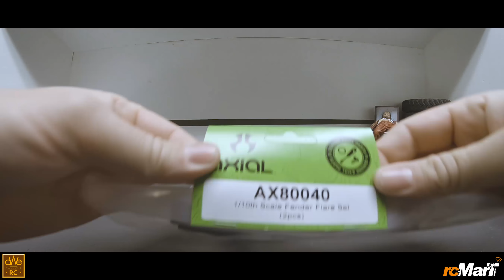Vanquish Incision Driveshaft For Axial SCX10 II by Awe_rc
Vanquish Incision Driveshafts 2 pcs Black
For Axial SCX10 II RTR AX90047 SCX10

Incision SCX10 II RTR & SCX10 Driveshafts will allow you to improve durability and the scale look of your rig. Hardened steel construction and the ability to install in phase make these a must have upgrade for your 12.3" wheelbase SCX10 and SCX10-2 RTR based build.

Quick Features
-Material: Hardened Steel
-Color: Black
-Universal Joint Style
-Hardened Steel Construction
-Splined Engagement
-4mm Set Pins included to attach to pinion and transmission
-Splines are timed to allow for driveshafts to be installed in phase
-And more…